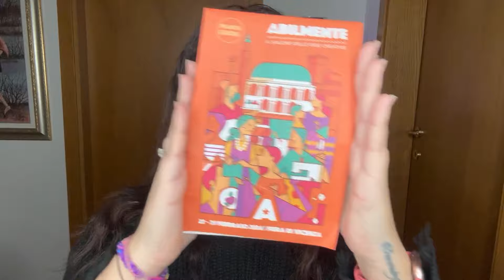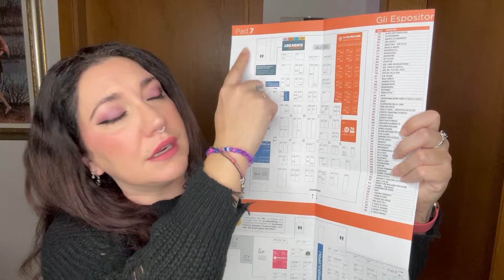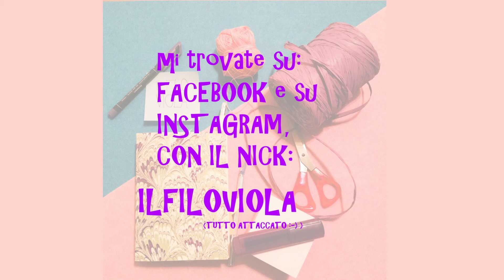ABILMENTE VICENZA, Febbraio 2024: Acquisti e novità.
Buongiorno e ben ritrovati nel mio canale.
Eccomi qui, di ritorno dalla fiera del fai da te di Vicenza @AbilmenteFair e pronta a mostrarvi i miei acquisti.

Spero che il video vi piaccia e vi faccia venire curiosità di andarci almeno una volta a visitare queste fiere del fai da te.

Ho anche una mia lista consigliati su Amazon, se farete acquisti dal seguente link, potete supportarmi:

Se il video vi è piaciuto mettete TANTI LIKE 👍👍👍

Un grandissimo abbraccio 🤗
Sara 💖